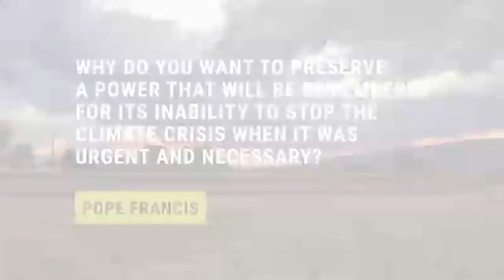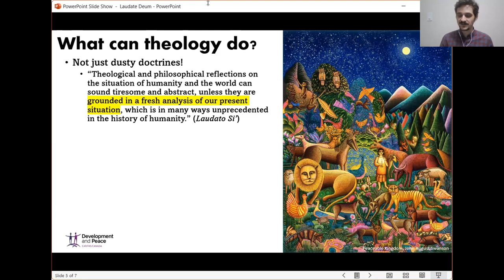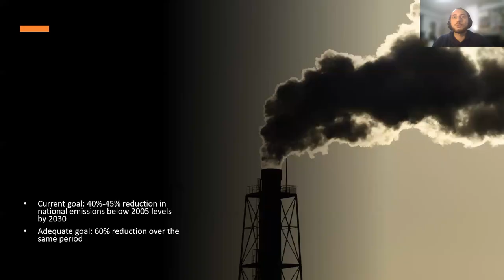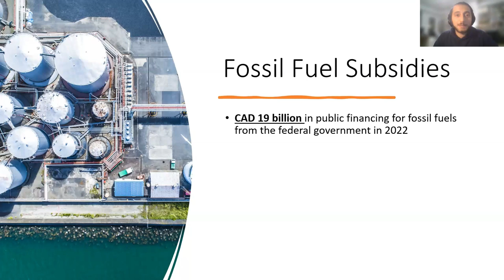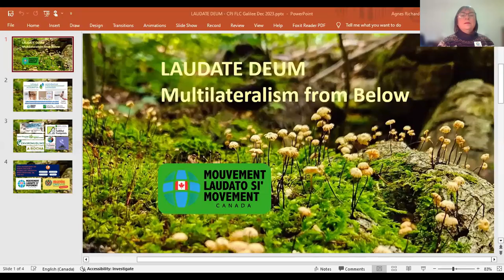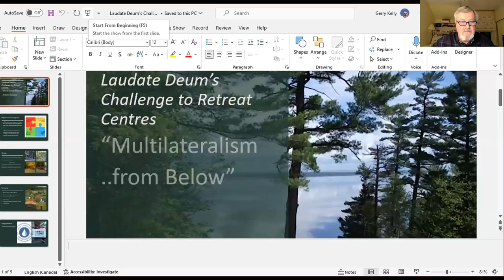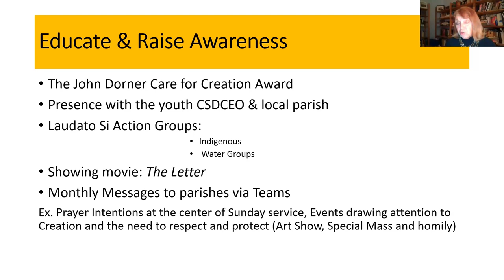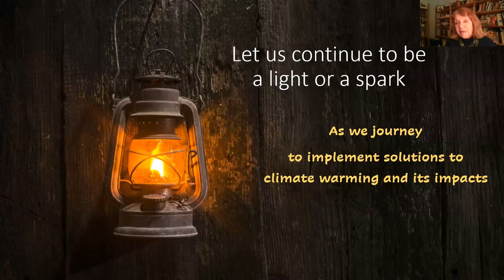Laudate Deum : L'éco-spiritualité en action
Webinaire enregistré le 5 décembre 2023.